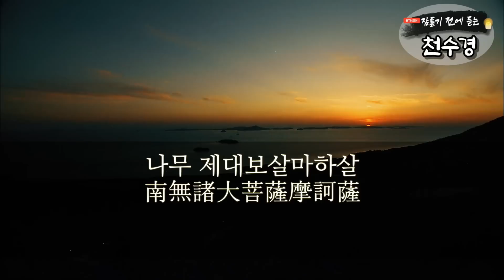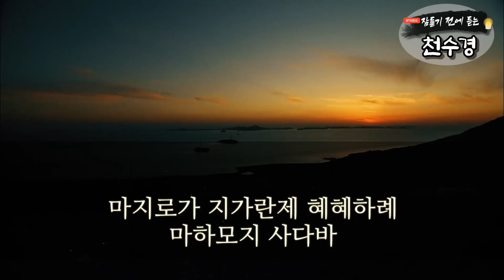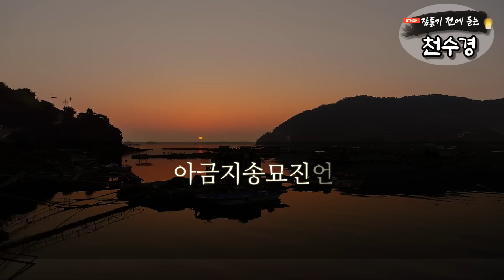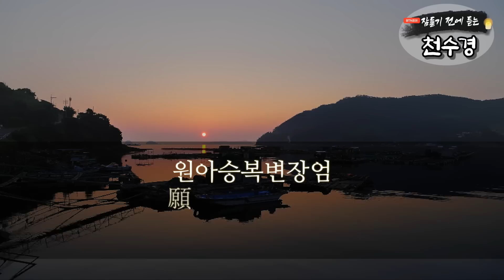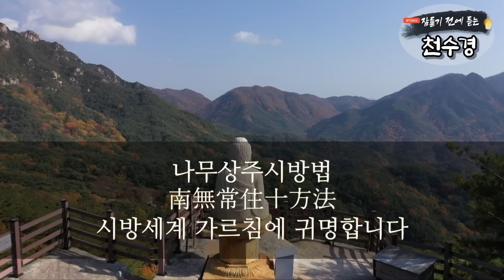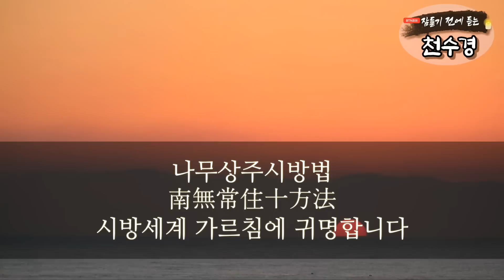잠들기 전 듣는 천수경 10월 20일 ㅣ월정사 혜안스님ㅣ 한글 한자 자막